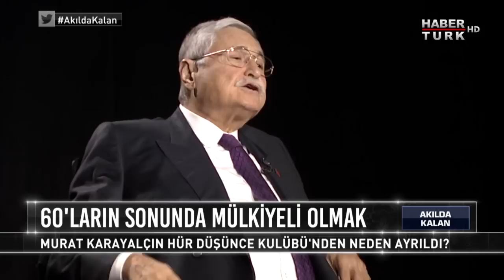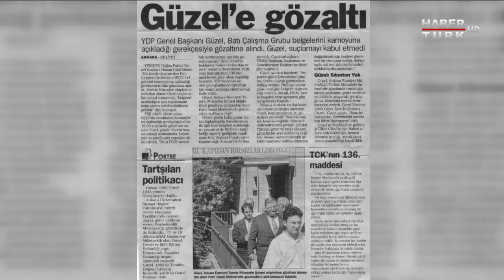Akılda Kalan - 16 Haziran 2017 (Hasan Celal Güzel)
Akılda Kalan bu bölümünde duayen bürokrat ve siyasetçi Hasan Celal Güzel'i konuk ediyor.

Gaziantep ve Malatya'da, siyasetçi-bürokrat bir ailede geçen çocukluk yıllarından, üniversitede düşünce kulüplerinde şekillenen fikir dünyasına; akademiyi bırakıp geçiş yaptığı bürokrasi ve politika hayatına; Türkiye'nin bir dönemine damga vurmuş Özallı yıllarda yaşadıklarından, hayatına dair ilginç detaylara, bilinen ve bilinmeyen yönlerini Veyis Ateş soruyor, Hasan Celal Güzel yanıtlıyor.